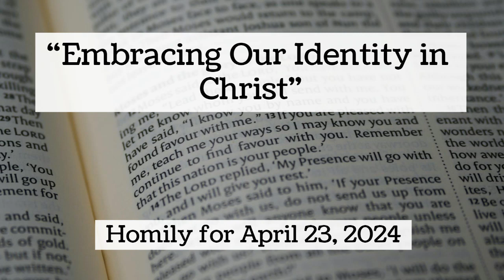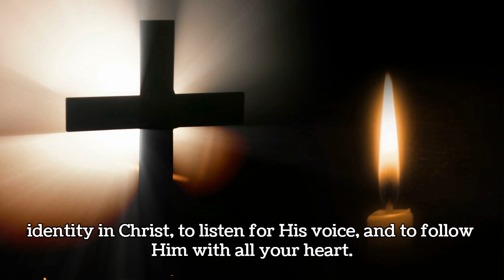“Embracing Our Identity in Christ:" (April 23, 2024)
Welcome, dear brothers and sisters in Christ, to our reflection on this day’s sacred readings. As we gather in spirit through this video, let us open our hearts to the Word of God that speaks to us of identity and belonging. Today, we celebrate the feast of Saint George, a martyr who stood firm in his identity as a follower of Christ. Let us delve into the scriptures to find how we, too, can stand firm in our faith.